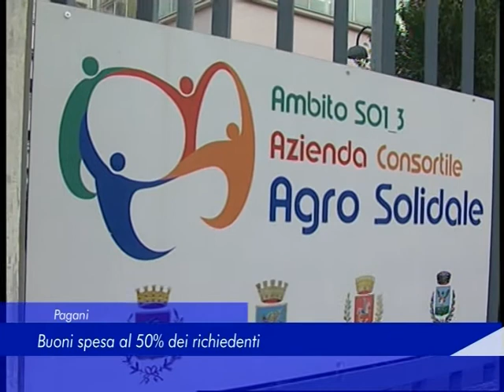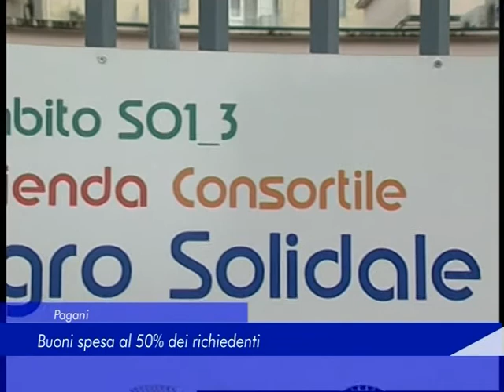Pagani: buoni spesa al 50% dei richiedenti - 11 Aprile 2020